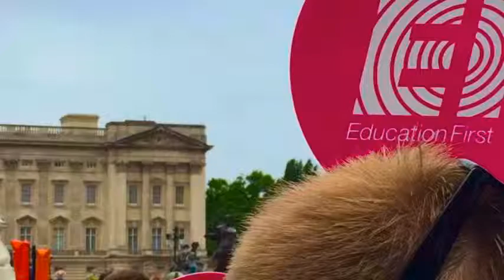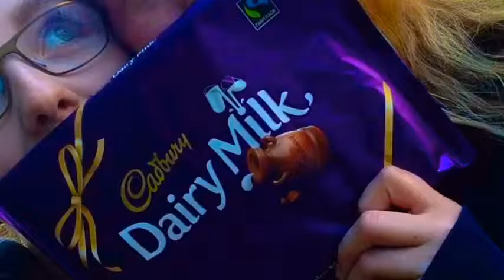Pink fluffy unicorn by Amalie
Denne video er lavet med EF’s MyTake Video Editor app, der er udviklet af EF Education First. EF tilbyder sprogrejser, udvekslingsprogrammer og sprogkurser på engelsk og 6 andre internationale sprog. Lær et sprog i et land hvor sproget er modersmål på en af EF’s sprogskoler, som du finder i 45 spændende byer.